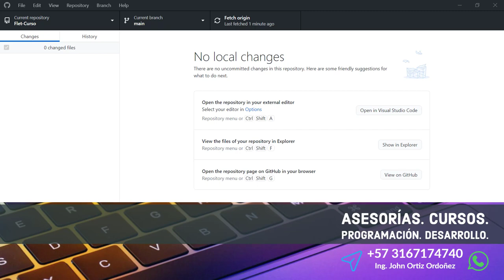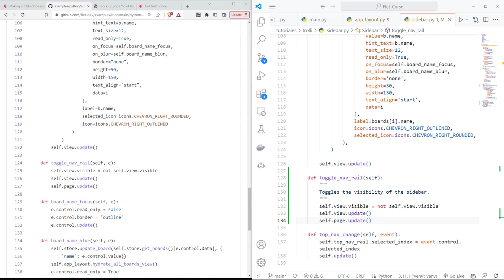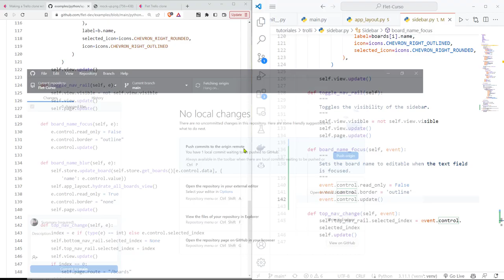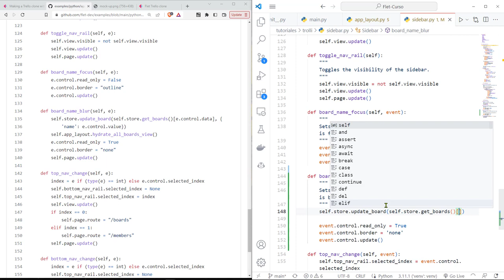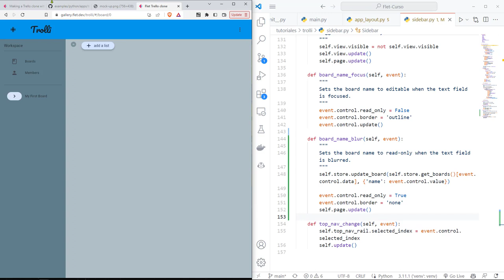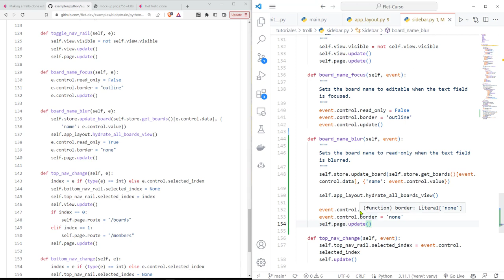Flet Curso: 223 TROLLI - Edición del Nombre de un Tablero (Board) por Medio del Evento Blur